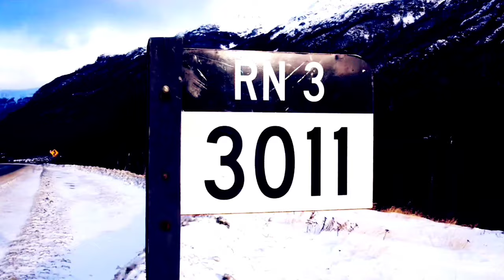مدينة نهاية العالم اوشويا جنوب الارجنتين ushuaia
مدينة اوشويا  مدينة نهاية  العالم
آخر مدينة في العالم  مأهولة بالسكان
تقع مدينة اوشويا  جنوب الأرجنتين  وهي قريبة جدا من جزر فوكلاند  البريطانية
تحدها مدينة ريوجايوجس و باريولوتشي
علشان توصل اوشويا
تقدر  تاخد طيارة من العاصمة الارجنتين  بيونس آيرس
وتقدر  تاخد باص
المدة بالطائرة ساعة ونصف
بالباص ١٥ ساعة
مدينة اوشويا عاصمة أرض النار
الطقس في الشتاء متجمد تماما والصيف بارد
اوشويا مليانة ثروات طبيعية
يوجد بها جبل داروين
وهو نهاية جبال الانديز
ويعتبر جبل داروين اعلي قمة في اوشويا
اوشويا بها اكبر كروز حيث ينطلق الكروز الباخرة السياحية مرورا بجزر فوكلاند  وبيعدي علي البرازيل وانطلاق الي امريكا ونيوزيلندا وإسبانيا  عبر البحار ولكن غالي جدا مدة الرحلة بتكون ٢١ يوم الي ٢٨ يوم
سعر التذكرة يترواح ما بين  ٥ الاف دولار الي ١٠ الاف دولار
اوشويا كان في قديم الزمان يوجد بها اكبر سجن في الأرجنتين  حيث يضم القتلة والحرامية وجميع مرضي الاطراب النفسي
ولكن تحول السجن في العصر الحالي  الي قاعدة بحرية ومنتجع سياحي يحكي قصص السجناء في العصر الماضي
معظم الرحلات السياحية في فصل الشتاء
اوشويا تعتبر بوابة الدخول الي انطارطيكا  وارض النار
شهر نوفمبر نهاية الشتاء
وبداية الصيف في اوشويا
مدينة اوشويا مختلفة عن باقي مقاطعات الارجنتين
اوشويا مليانة ثروات طبيعيةومناطق سياحية
لا يوجد بها عرب ولا مطاعم عربية
فرصة ذهبية للاستثمار
الاوقات الاقتصادية
فرصة لصنع الثروات